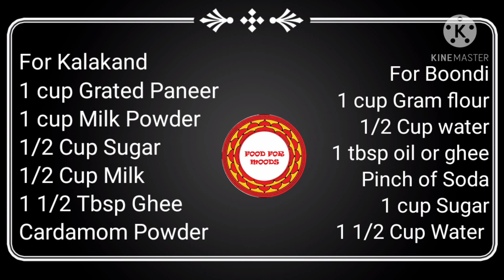Kalakand Boondi Trifle - कलाकंद बूंदी ट्रायफल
Hey foodies welcome back to food for moods, First of all A very Happy Diwali to everyone 💟💟 today in this video will be teaching you this sweet and salty dish a tasty combination of Kalakand, Boondi and sev in the form of Trifle will be replacing Cake and custard with kalakand and boondi. So sit back and enjoy. Links are down below.

🌸 INGREDIENTS 🌸
For Kalakand
1 cup Grated Paneer
1 cup Milk Powder
1/2 Cup Sugar
1/2 Cup Milk
1 1/2 Tbsp Ghee
Cardamom Powder
For Boondi
1 cup Gram flour
1/2 Cup water
1 tbsp oil or ghee
Pinch of Soda
1 cup Sugar
1 1/2 Cup Water
आप सभी का एक बार फिर से स्वागत है फूड फॉर मूड मैं। आप सभी को दिवाली की हार्दिक शुभकामनाएं आज हम इस वीडियो में ट्राईफल बनाने जा रहे हैं यहां पर हमने केक और कस्टर्ड को कलाकंद बूंदी और सेव से रिप्लेस किया है। आप चाहे तो हमें इंस्टाग्राम या फेसबुक पर भी फॉलो कर सकते हैं लिंक नीचे दी गई है।

🌸समग्री🌸

कलाकंद के लिए
1 कप कद्दूकस किया हुआ पनीर
1 कप मिल्क पाउडर
1/2 कप चीनी
1/2 कप दूध
१ १/२ बड़ा चम्मच घी
इलायची पाउडर
बूंदी के लिए
1 कप बेसन
1/2 कप पानी
1 बड़ा चम्मच तेल या घी
सोडा की चुटकी
1 कप शक्कर
1 1/2 कप पानी